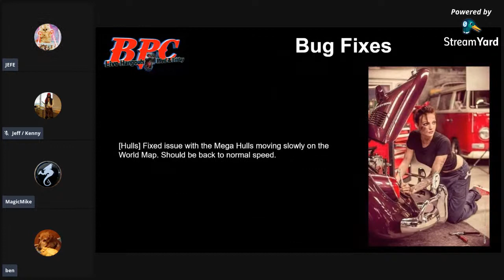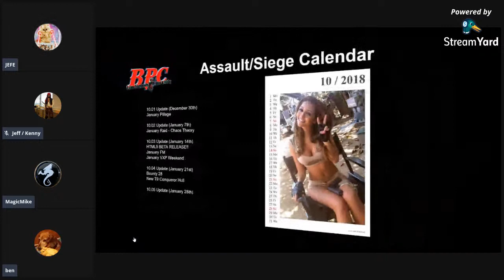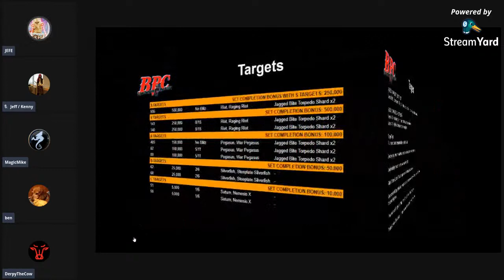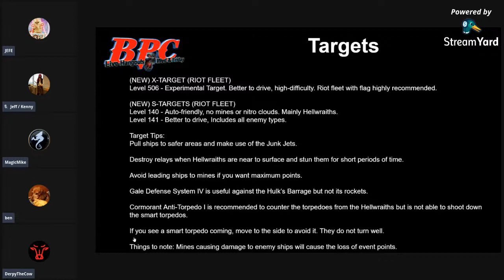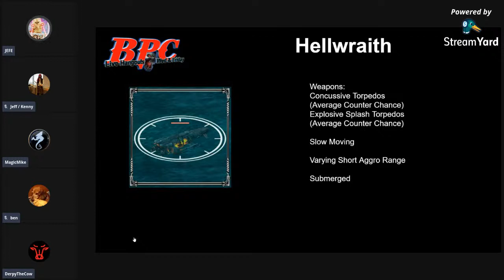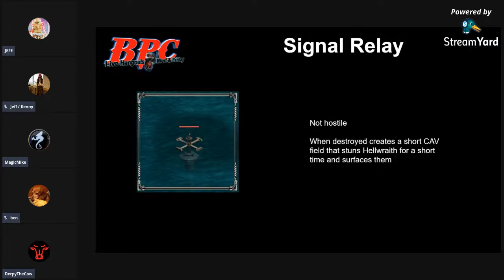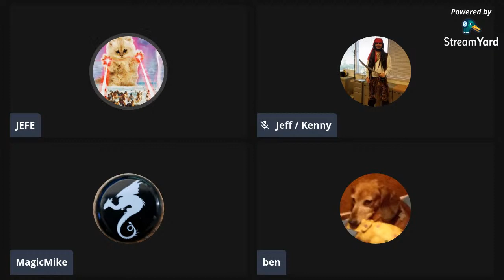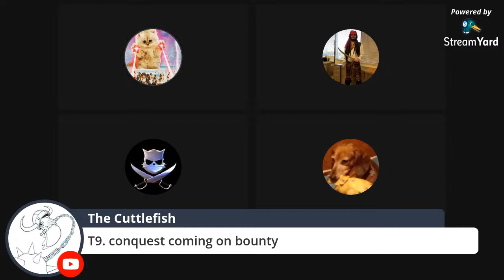Battle Pirates Crib - Chaos Theory - 7PM Eastern